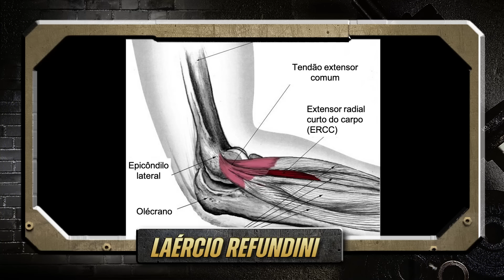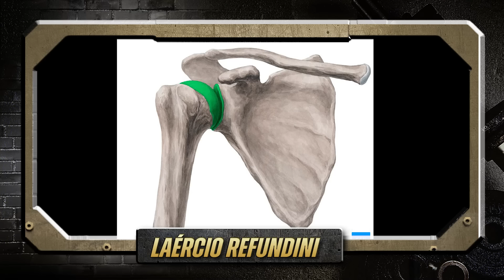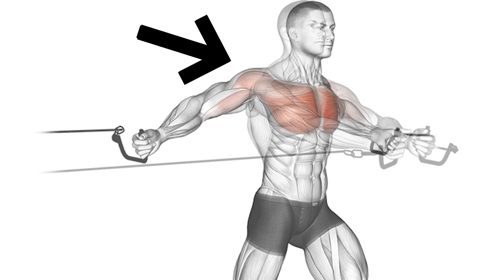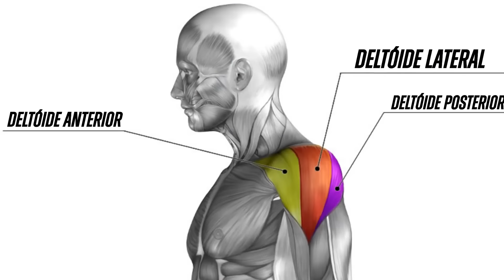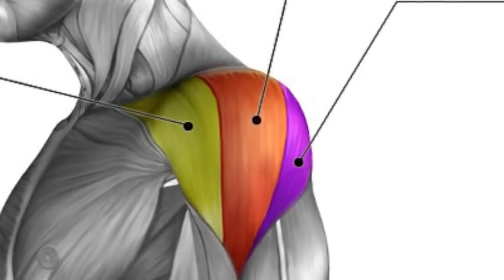7 Lições ESSENCIAIS que eu aprendi NO TREINO DE OMBRO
7 lições ESSENCIAIS no treino de ombro que aprendi ao longo de 20 anos na musculação. Seu treino de ombro vai mudar completamente, com essas dicas você vai desendolver as 3 partes do seu ombro, o anterior de ombro, a leteral do ombro e o posterior de ombro.  Treinar ombro é algo muito complicado e muita gente não consegue ativar a musculatura do ombro mas se implementar essas 7 lições, seu treino de ombro vai mudar completamente.

▶️ Mais vídeos:
VÍDEO:

Direção e Edição:
Raniel Xavier